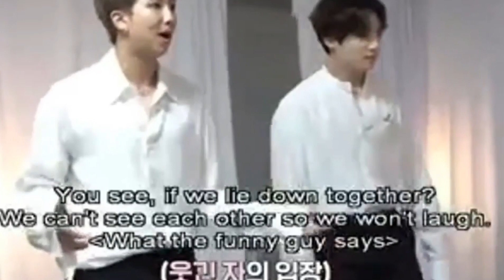BTS FUNNY MOMENTS EPISODE-1